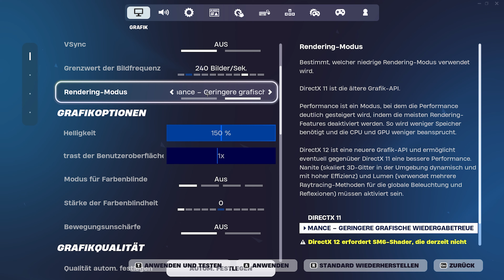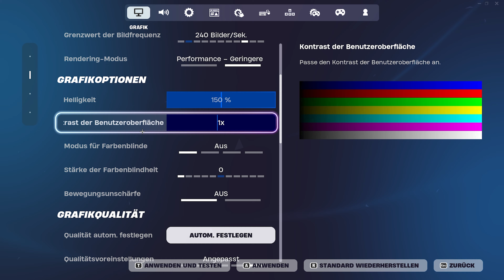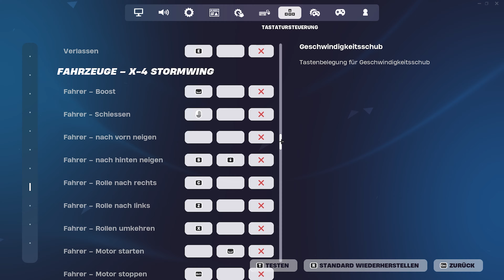✅DIE BESTEN TASTATUR SETTINGS IN FORTNITE (2024)💻| Fortnite Tipps und Tricks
🔥Unterstütze mich als Creator im Shop mit dem Code: Lenni-OG ad🔥
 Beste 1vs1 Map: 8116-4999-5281